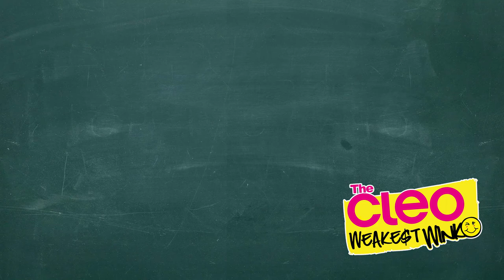[ THE CLEO WEAKEST WINK ] EP03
CLEO Thailand presents
THE CLEO WEAKEST WINK
EPISODE 3 : การลงทุน
with ภาววิทย์ กลิ่นประทุม

Created by CLEO Thailand
Edited by WachiraKrit KLUI Pugpobsook